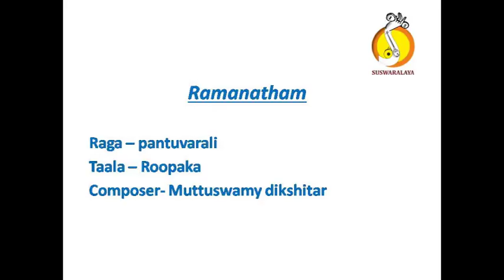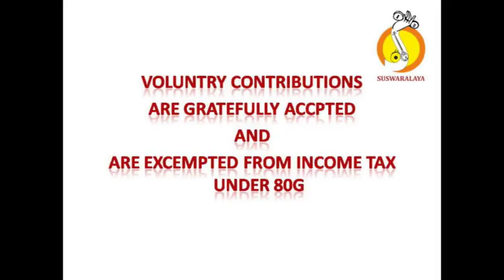3 RAMANATHAM PANTUVARALI ROOPAKA MUTTUSWAMY DIKSHITAR